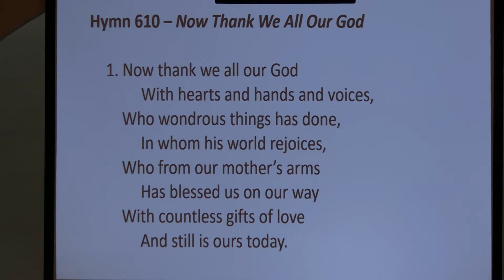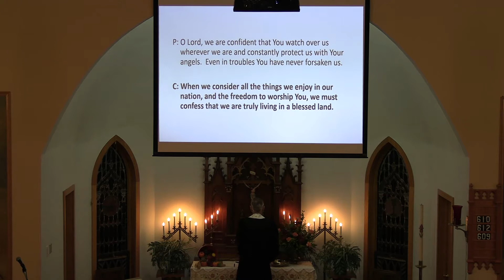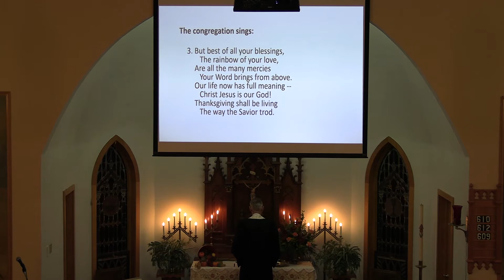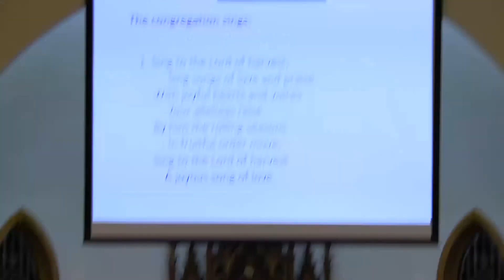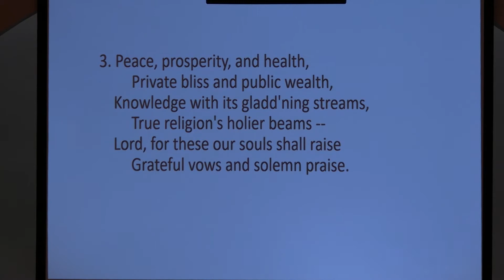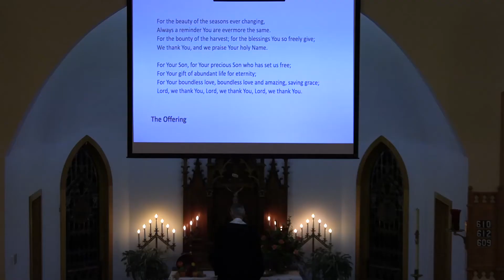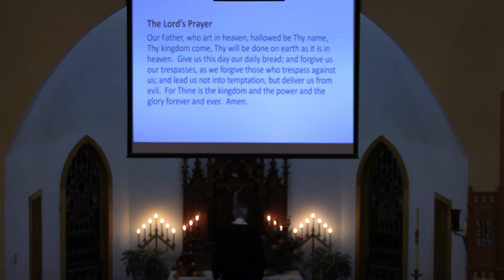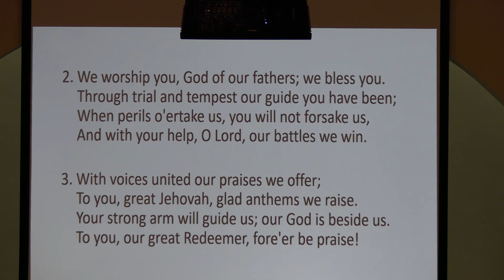CHURCH SERVICE- November 25, 2021(HAPPY THANKSGIVING)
HAPPY THANKSGIVING!!!
Is God good or bad? Let's check the evidence!